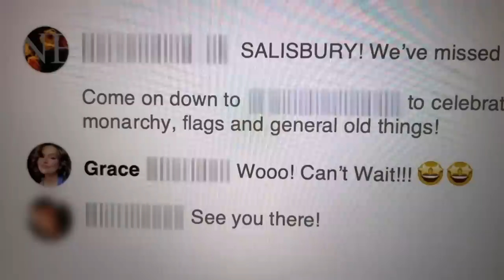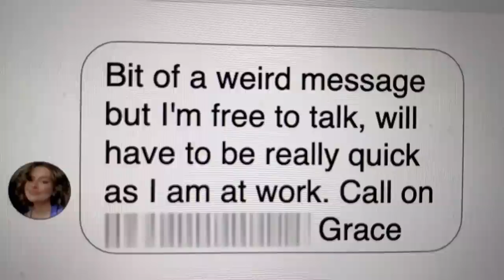Luke's BFF Grace Raises Concerns About Amy | Catfish UK 2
But Oobah Butler and Nella Rose are left feeling suspicious after Grace admits having a crush on Luke...Brand new Catfish UK continues Wednesdays at 9 pm on MTV UK!